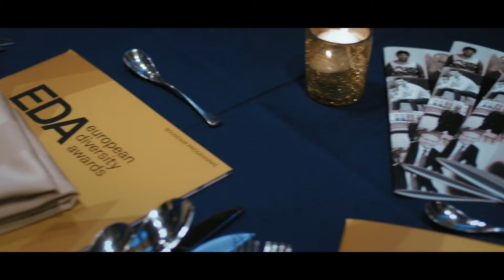European Diversity Awards 2015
Widely acknowledged as the "Oscars of diversity", the EDAs are unique in recognising all aspects of diversity across the whole of Europe and celebrate the best across both the corporate and campaigning aspects of diversity.

Video by rkiveproductions.co.uk

Editor - Alex Townley

Head DOP - Michael Spry
DOP - Louisa Rowley
DOP - Peter Proniewicz-Brooks
Hyper/Time-Lapse Cinematographer - Mattia Bicchi
1st AC/DIT - Peter Sinclair

Sound Recordist - Charlie Hurst
Sound Mix Consultant - Tim Porter
Colourist - Joseph Bicknell